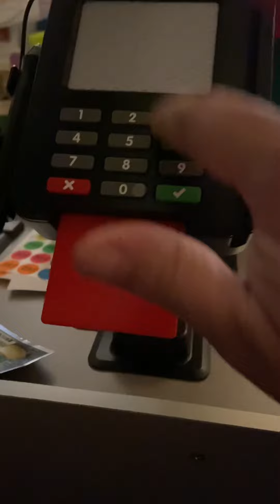My store sells scratchers pretend